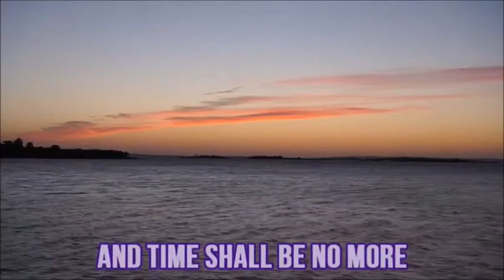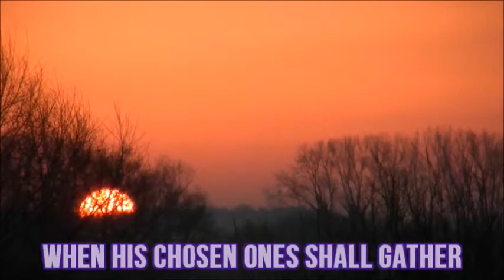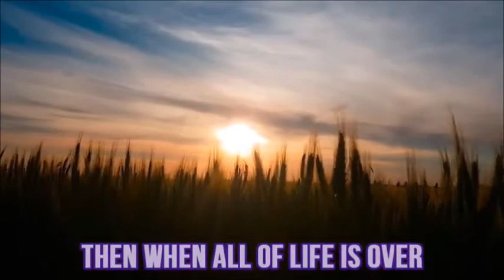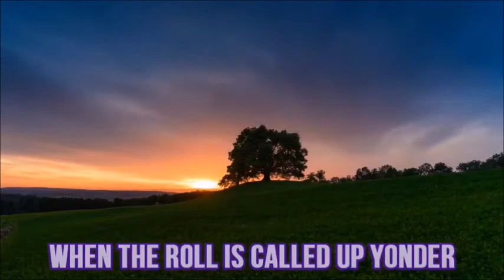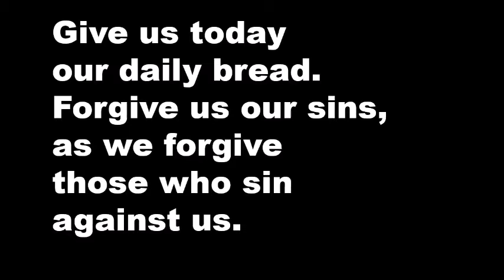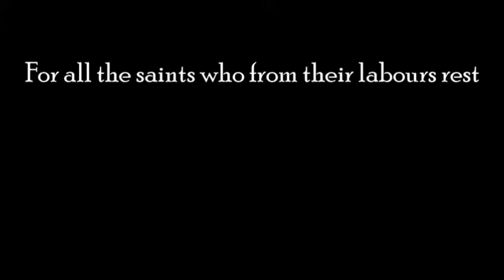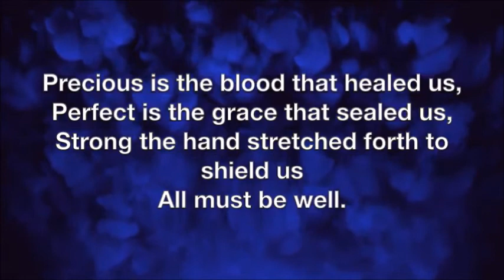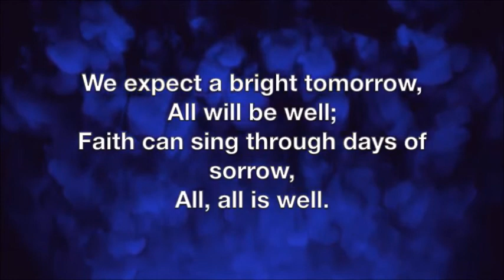Sunday 31st October 2021 - Worship - Beyond the 3rd Horizon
Halloween, All Saints and All Souls come together as we explore beyond the third horizon thinking about heaven and what might be beyond death.  We also give thanks for our saints. It might not feel like a cheery subject but we are a people of the resurrection and life is eternal so perhaps we can look forward in faith.
Songs include When the roll, For the Saints and Through the love.
Do join with us and remember God is the God of the living. Peace be with you. Blessings Sarah